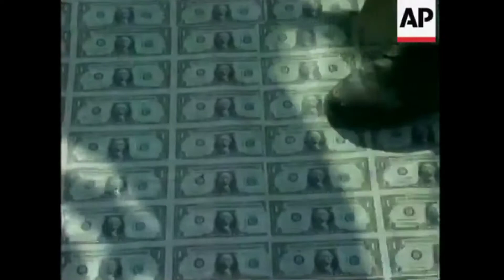Iraqi Drip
A video showing the Iraqi army in the 1980s.